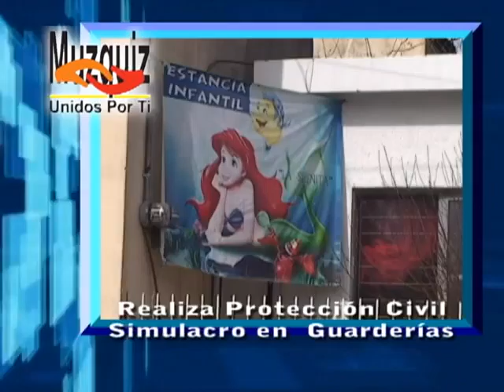TRANSFORMANDO_MZ_23ENE2012.avi